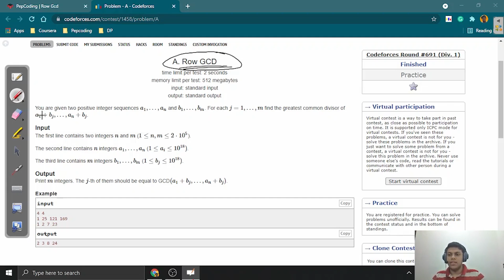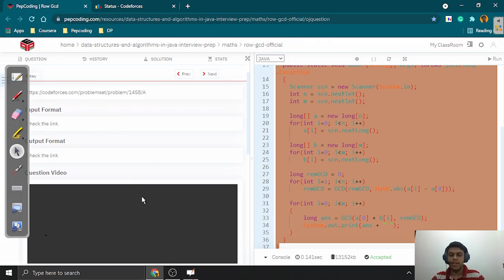Row GCD || Codeforces